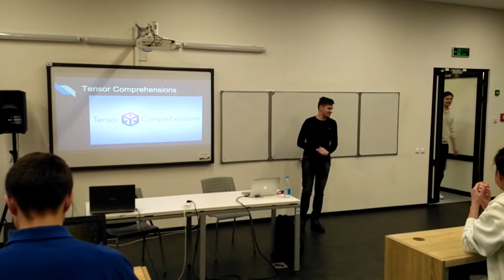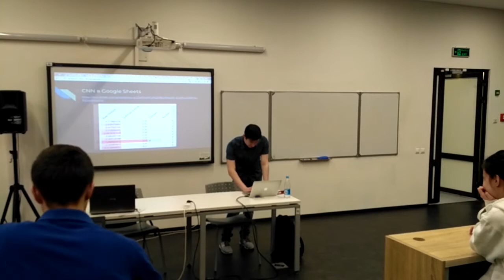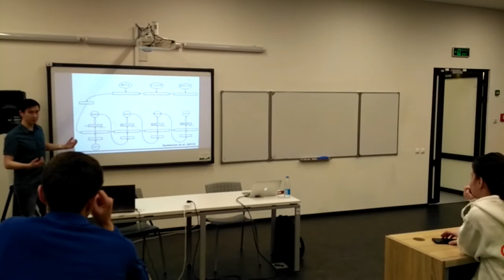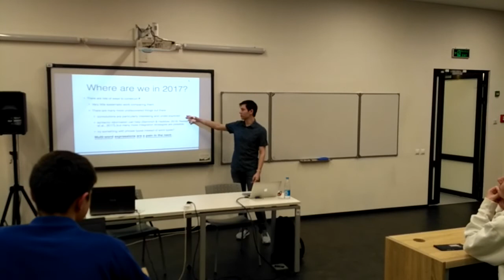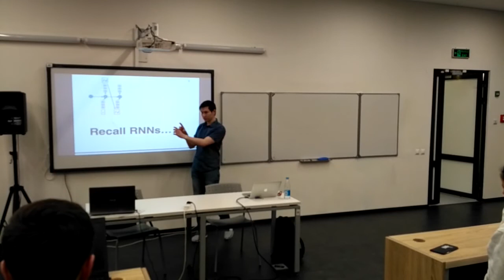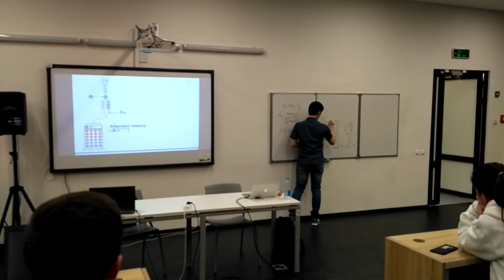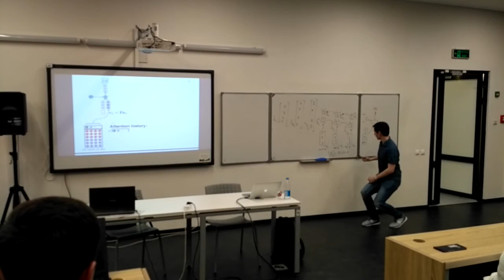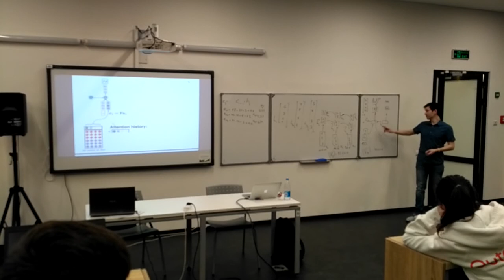NLP-4. Part 1: Machine Translation, Attention, Pytorch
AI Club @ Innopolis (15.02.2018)